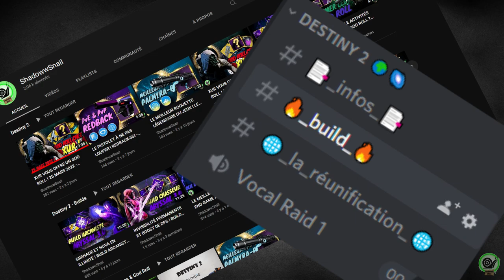TOUTES LE NOUVEAUTÉS DE LA SAISON 17 ! Destiny 2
Vidéo pour passer sur toutes les nouveautés majeur de cette saison 17 avec les activités, les équipement, armes et armures exotique !